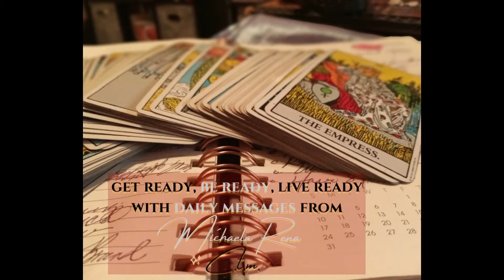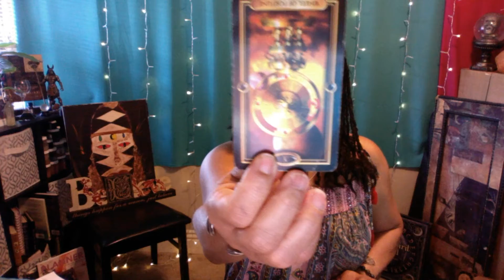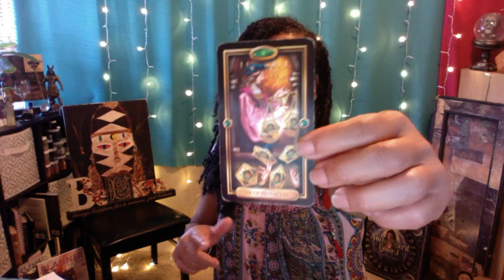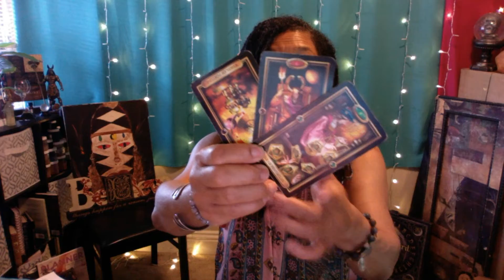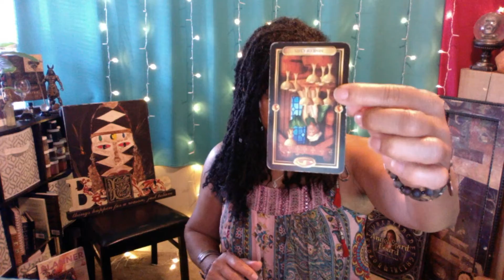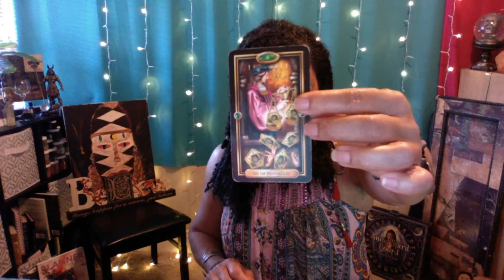New Years Eve 2020-Tarot-The Witches Tradition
🦋  Join Michaela Rena C.T.M. to discover life's magickal secrets through the world of Tarot!
*Tarot Classes
*The Witches Tradition Group  and much more!
Monday-Friday 8 am PST- 9 am PST
"Greetings! Join me on my street, It's a HEKA  place to be!"